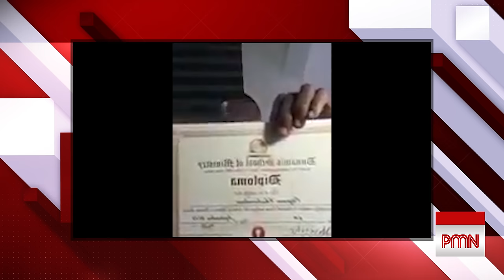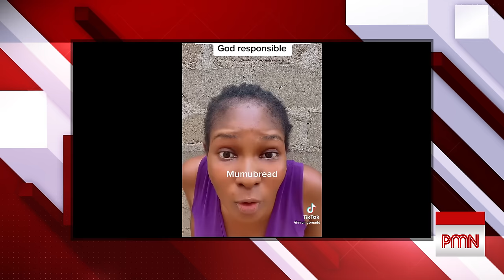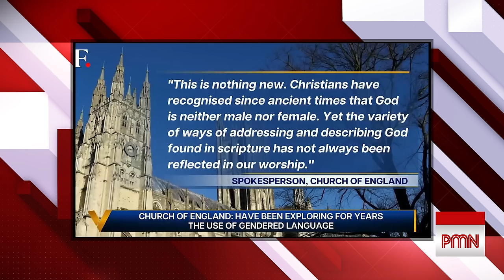REFUND ME ALL MY TITHES - Church member tells Dunamis Pastor Dr. Paul Eneche;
Welcome back to another episode of the Mock News, a member of Dunamis church has made an appeal to Pastor Dr. Paul Eneche to pay him back his tithes because he was not interested in the kingdom of heaven anymore.